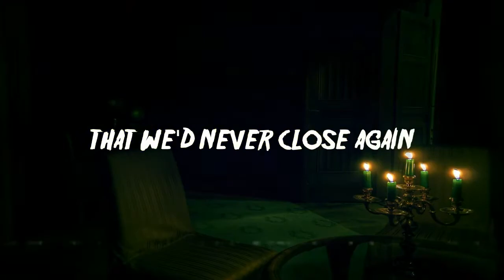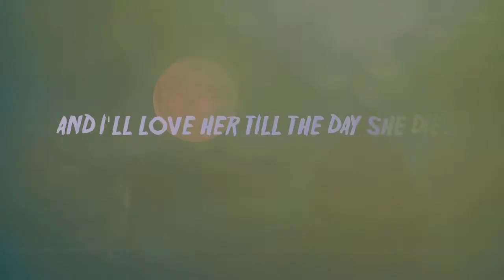Calling All Astronauts - Scary Monsters And Super Creeps (David Bowie Cover)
Taken from "Influences EP" a quadruple A-side single. We’ve done covers of four tracks that have influenced our love of music, each with it’s own video.